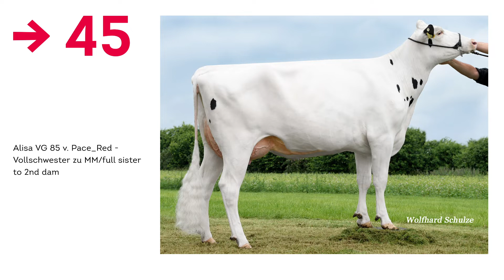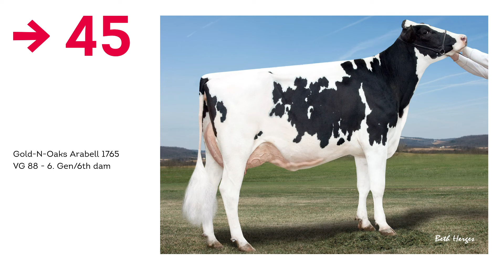Katalog Nr 45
Die Auktion am 4. Februar 2022 ist als Hybrid-Auktion geplant, d.h. Sie können unter 2G-PLUS-Bedingungen vor Ort bieten oder online.

DAS PROGRAMM

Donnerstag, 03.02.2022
ab 12.00h: Start Online-Gebotsabgabe

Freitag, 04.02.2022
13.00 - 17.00h: Besichtigung der Verkaufstiere ist möglich.
20.00h: Sonderkollektion als Live-Online-Auktion mit Auktionator in der Katalogreihenfolge